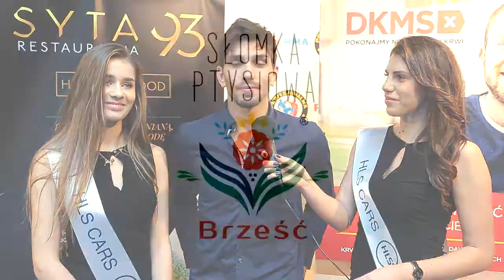PLMMA 75: Marian Ziółkowski i jego plany na PLMMA i UFC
- Słomka Ptysiowa Brześć
- Alcatel
- Extreme Hobby
- Kleib
- Syta 93
- HLS Cars
- Kleib
- Muscle Clinic